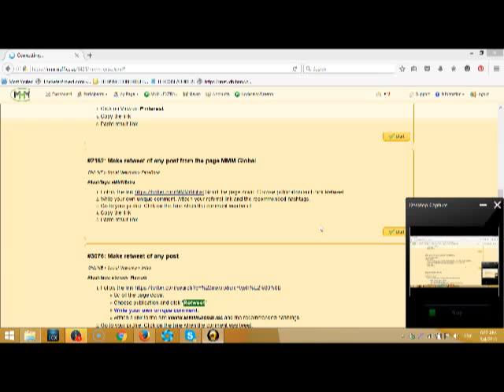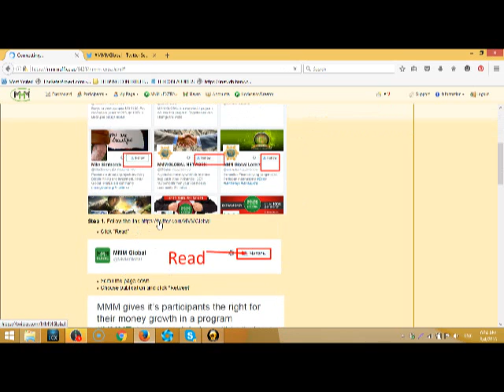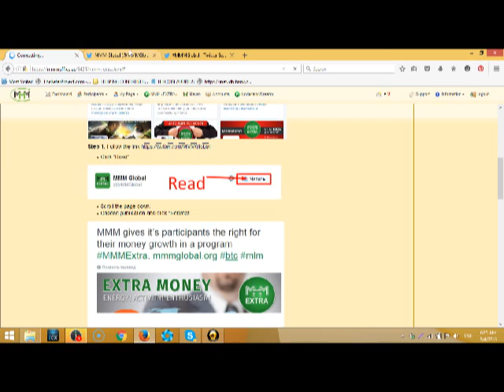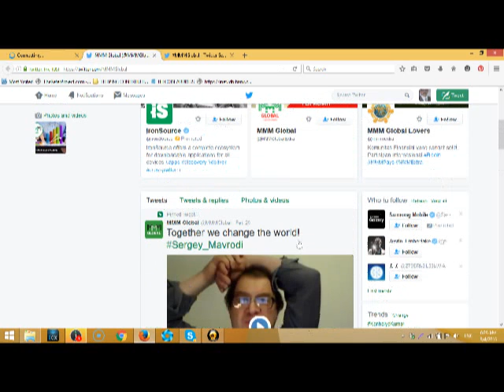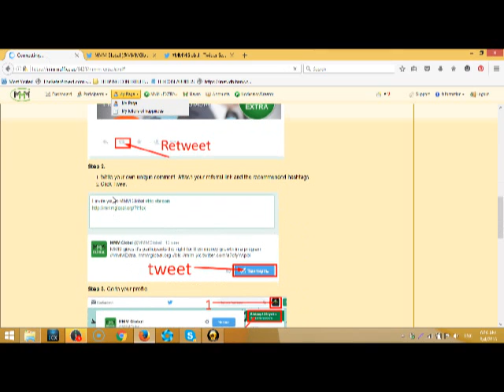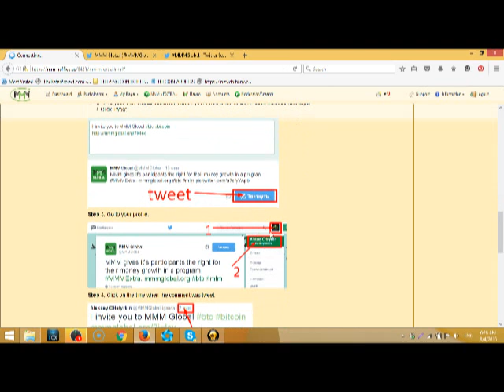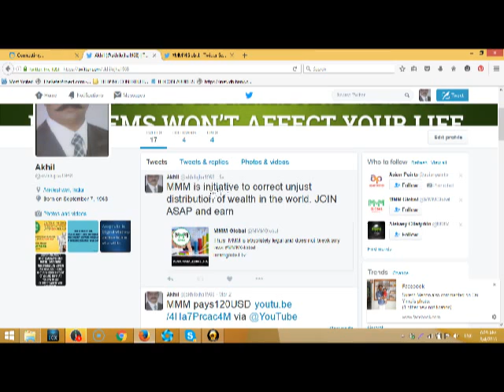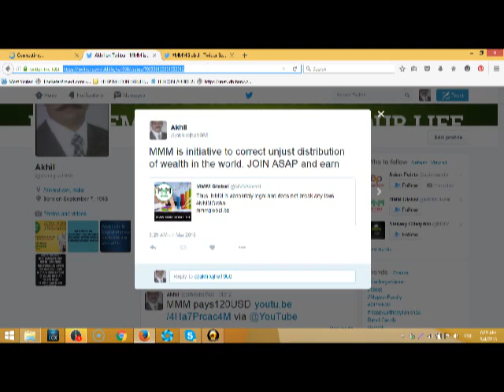MMM extra retwwet task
CLICK N3.VC/RATN